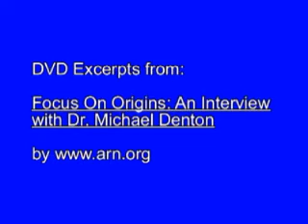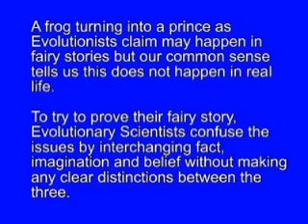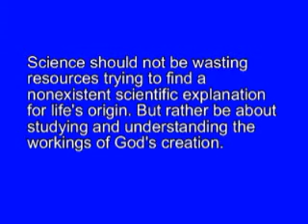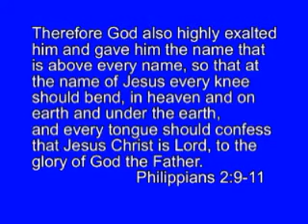Email #16- Common Sense and Evolution in Crisis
Dr. Michael Denton wrote "EVOLUTION: A THEORY IN CRISIS?" realizing neither the facts nor common sense supported the theory.